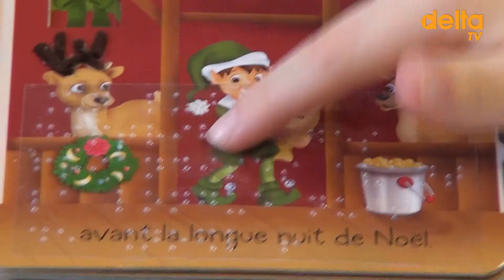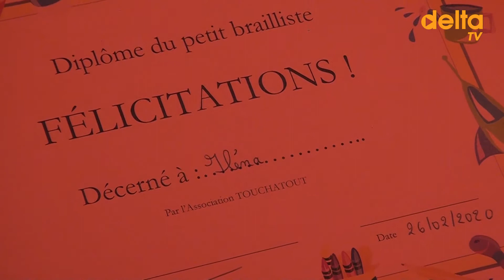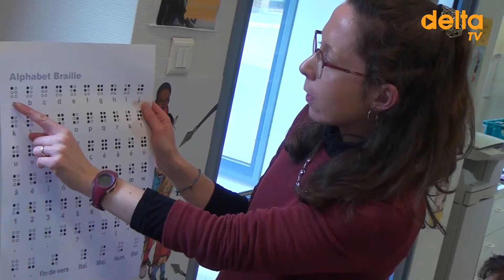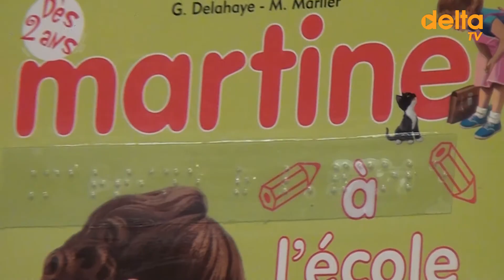atelier initiation au braille par l'association Touchatout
Reportage tourné avant le confinement. L'association Touchatout anime des ateliers d'initiation au braille. Principe, lecture, écriture, le temps d'un après-midi, les participants font connaissance avec ce système de communication pour personnes malvoyantes. En développant la transcription en braille de livres et de jeux, la grande idée est de faire venir les personnes déficientes visuelles à la bibliothèque.